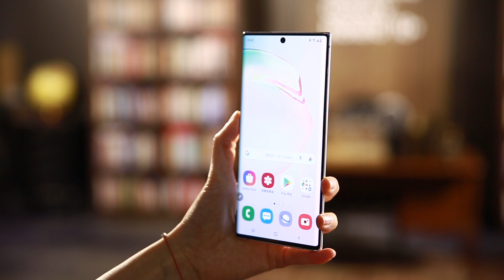Samsung Galaxy Note 10：AR 塗鴉-1